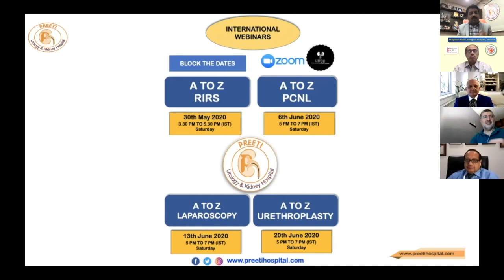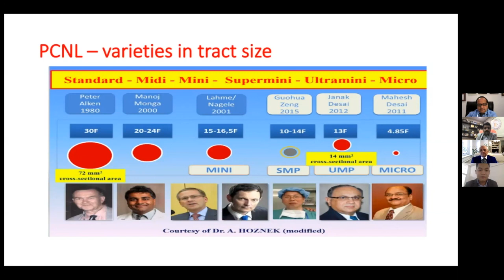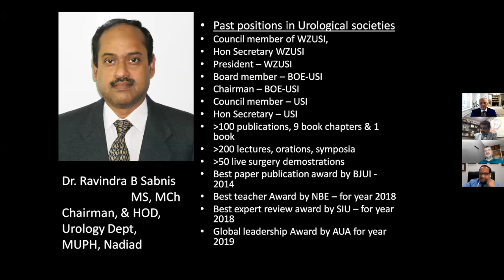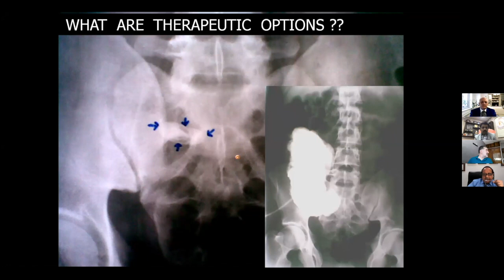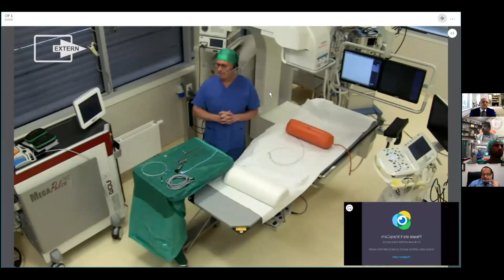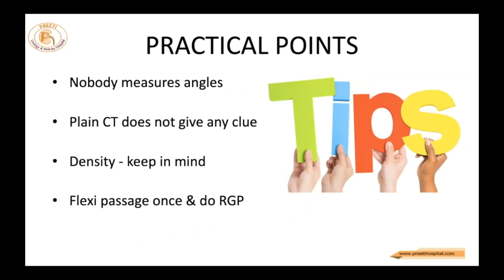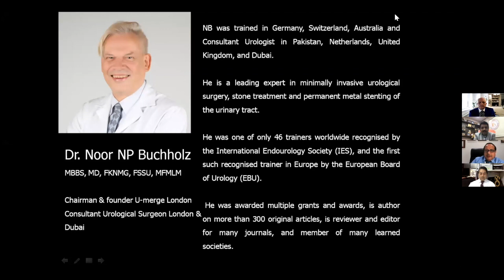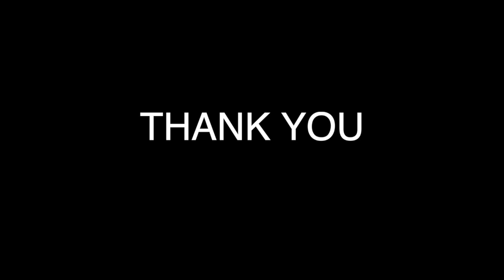PCNL A TO Z INTERNATIONAL WEBINAR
Organised by
Preeti Urology & Kidney Hospital
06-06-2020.